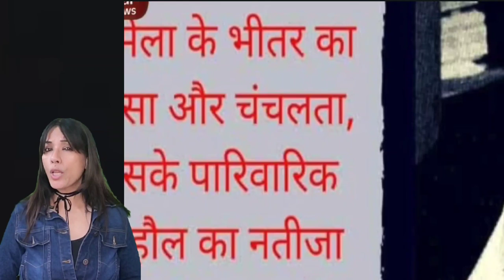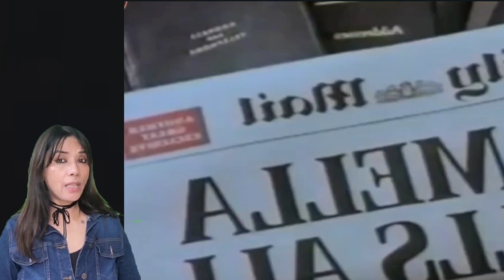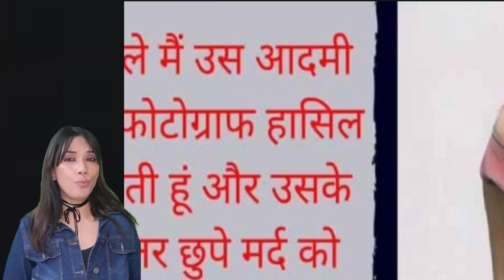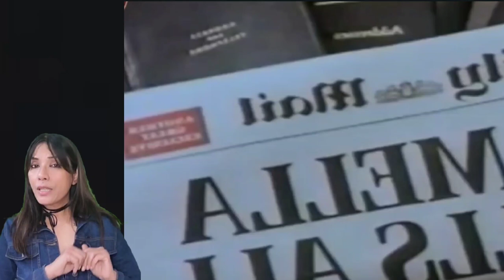मिस इंडिया "82" से ब्रिटैन क्यों डर रहा था?/ Why was England scared of this beauty queen?(Hindi)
In this video, we uncover the intriguing story behind Pamela Singh, Miss India 1982, and her special connection with the UK. From her time in the spotlight to her personal and professional ties with the UK, we explore how these connections shaped her journey and the impact they had on her career. Join us as we delve into this fascinating aspect of Pamela Singh's life and legacy.

A former Miss India, Bordes got embroiled in a sex scandal involving a lawmaker and a prominent editor in the UK. Born as Pamela Singh Choudhary to an army officer from Haryana, her pictures in near-buff set papers aflame in the '80s. After a brief hibernation, she reinvented herself as a photographer in the '90s.